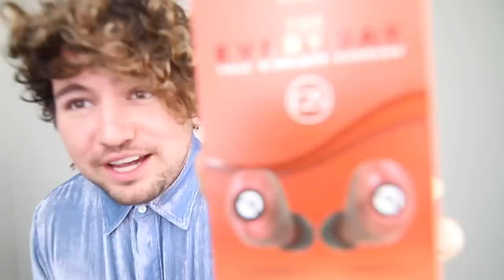We Cooked Our Girlfriends 5-STAR Home Cooked Meals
We ~TRIED~ cooking for our gfs. Let us know who u think did better ! :)

BIG THANK U TO OUR BOY CHEF HARRY FOR HELPING US!!